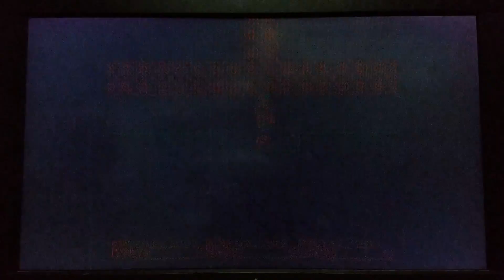Secret of Mana Part 39 - Random Other Boss